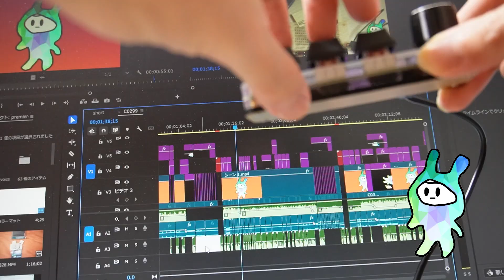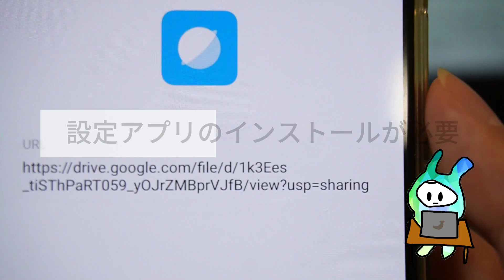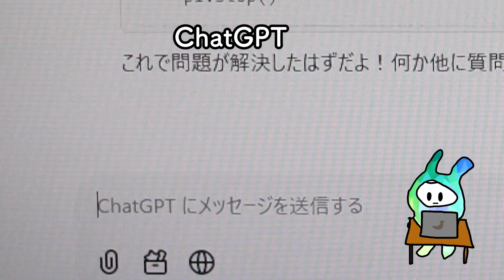【868円】激安左手デバイスでプリンを操作する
プリンは最高。でも、ふと思ったんだけど、もしこのプリンがかわいく動いたら、もっともっと最高じゃないかな。今日は左手デバイスでプリンを操作するよ。

技術力の低い人限定ロボコン（通称：ヘボコン）というイベントをやっています。